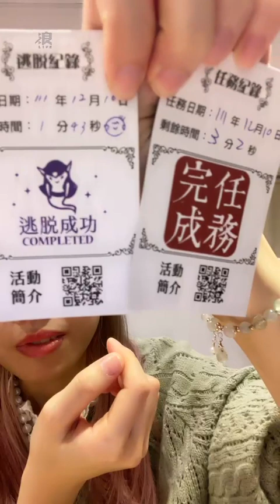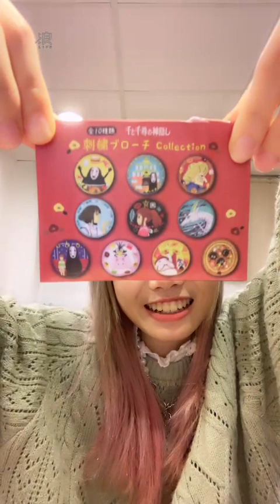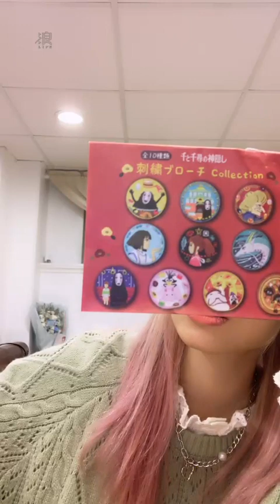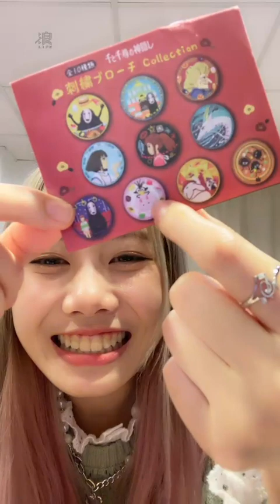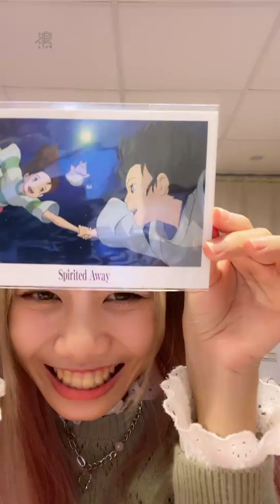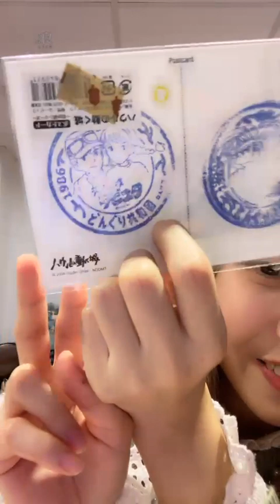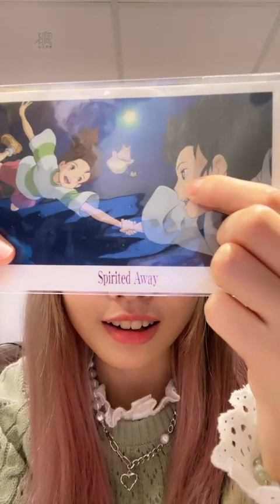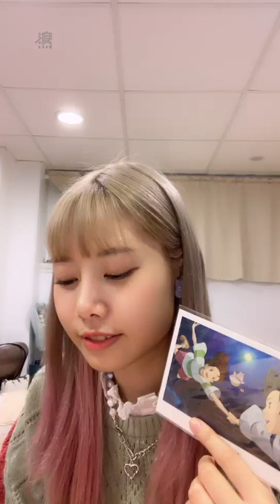221214 19:00 AKB48 Team TP 蔡亞恩直播